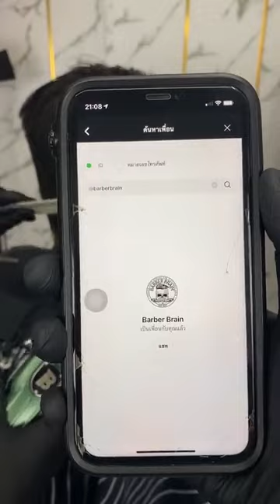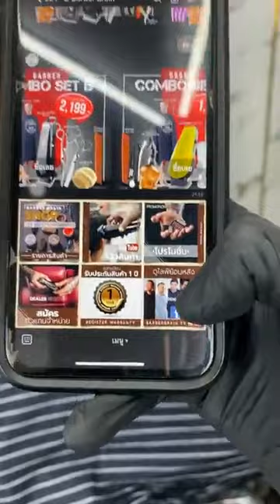สาธิต การตัดผมทรง “Spiky“ สไปค์กี้ By ช่างเฟิร์น HRBB